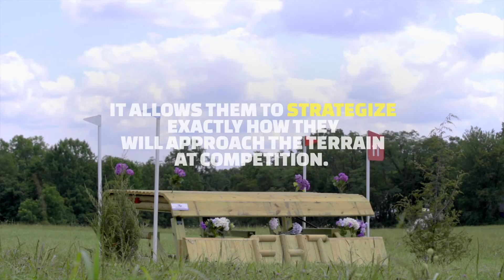Explaining Eventing: Cross Country | Maryland 5 Star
A primer on equestrian Eventing, with a focus on cross country

Maryland Public Television enriches lives and strengthens communities through the power of media.